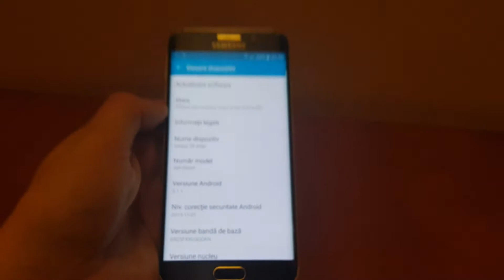SAMSUNG GALAXY S6 EDGE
Preview of the samsung galaxy s6 edge sapphire black.